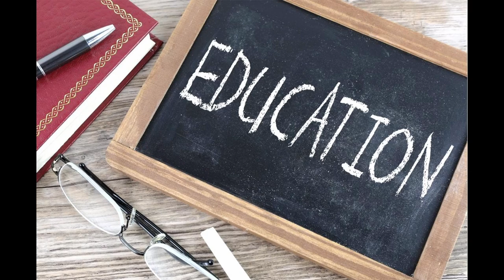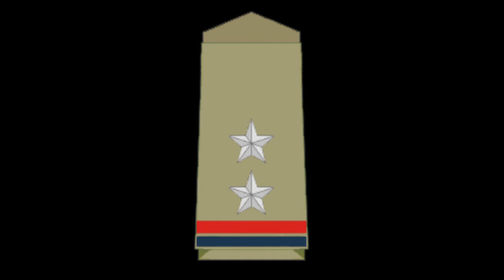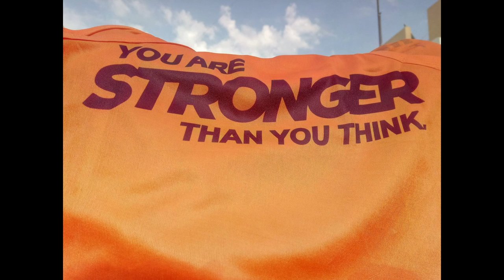Anie Siva के जीवन की सच्ची कहानी ! Motivational Real Story Of Anie Siva- Kerala Police Officer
Hi There,
First of all we would like to thank you through our heart for visiting our channel! Mission Inspired is the music content creator based on USA and India,
एनी शिवा (Annie Shiva) की कहानी लोगों के लिए किसी मिसाल से कम नहीं हैं और उनका संघर्ष किसी को भी प्रेरणा दे सकता है. महिला पुलिस (Lady Police) के रूप में सेवा देने वाली एनी शिवा शादीशुदा हैं. जब उनकी उम्र केवल 18 वर्ष थी तब ही उनके पति ने उनका साथ छोड़ दिया था. यही नहीं उस दौरान एनी शिवा की गोद में एक 6 महीने का बच्चा भी था.
The story of Annie Shiva is no less than an example for people and her struggle can inspire anyone. Annie Shiva, who served as the Lady Police, is married. Her husband left her when she was only 18 years old. Not only this, during that time there was also a 6-month-old baby in the lap of Annie Shiva.
Music is our great love and in combination with meditation it can work wonders and we feel we can help!

Our music is produced by state-of-the-art equipment and requires many hours of work and study to produce a very high quality result!

At our channel you will find a lot of variety of Meditation Music, Reiki Music, Relaxation Music Binaural healing music etc.

Our goal with our music is to make your life prettier, calm and make you think different with a more positive perspective in order good things to happen!